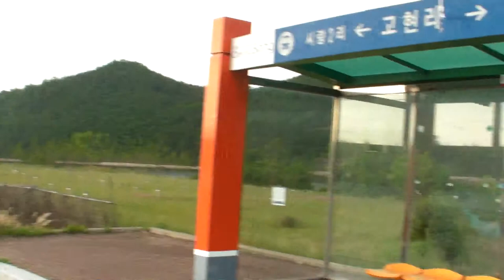-지역에서 세계로, 안동데일리TV, Since 2016